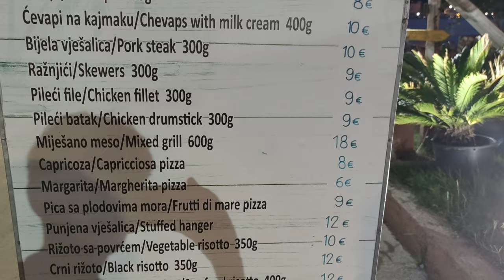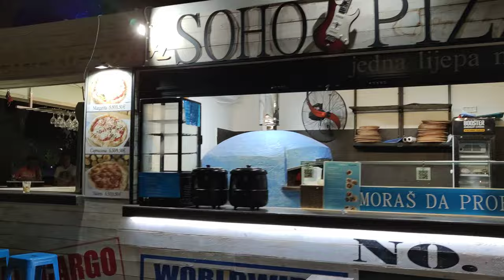Crna Gora , letovanje u septembru , večernja šetnja od Šušnja do Bara, 4K video !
Crna Gora , polovina  septembra , večernja šetnja od Šušnja do Bara,  4K video !
 Lajkujte, delite video i PRIJAVITE se na moj kanal, HVALA !
 Pogledajte i ostale video snimke sa mog kanala, o putovanjima, hrani i zdravlju, HVALA !